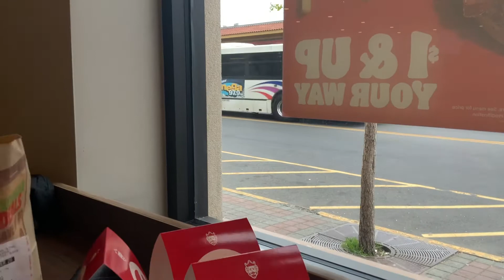nj transit bus 181 5300